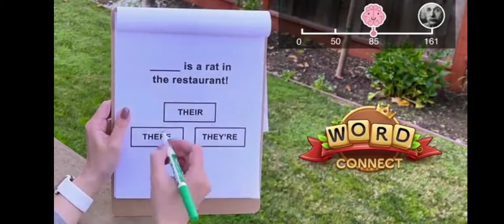DRAGON CITY PART 9